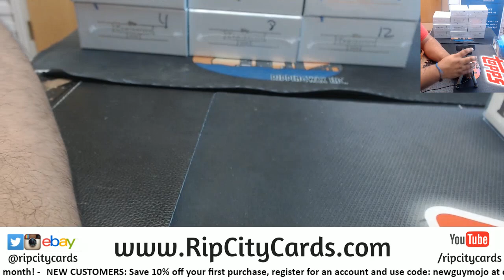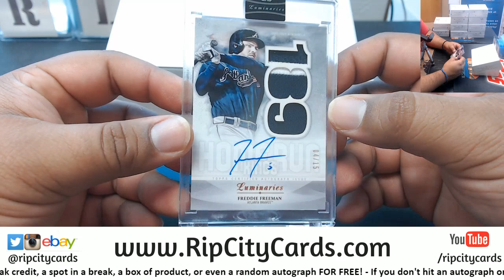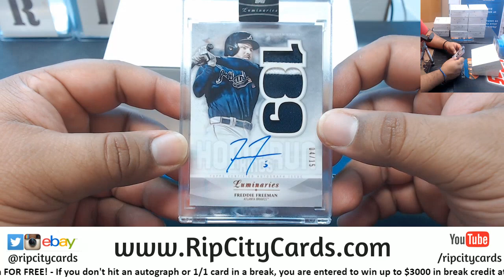2019 Luminaries Baseball Personal Box - Matt G. RCC